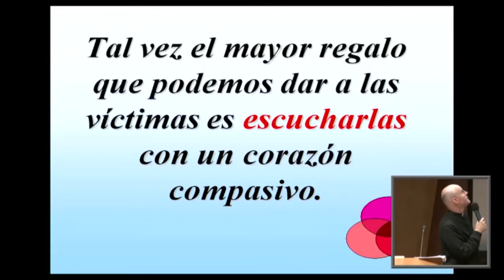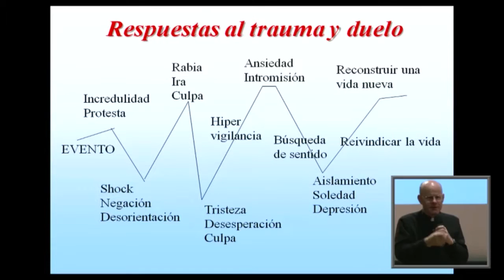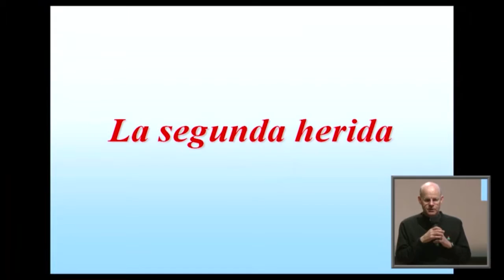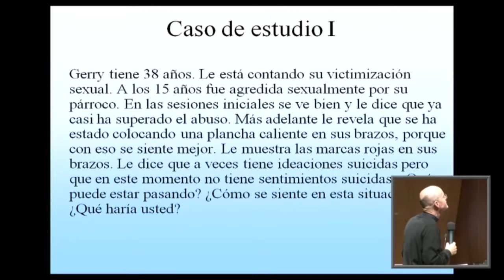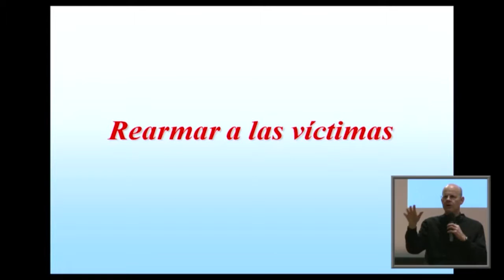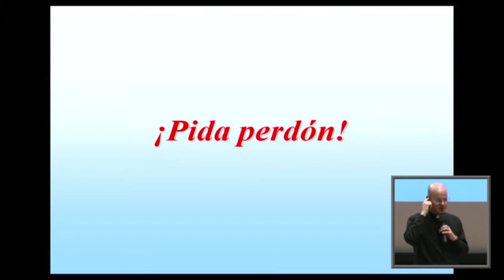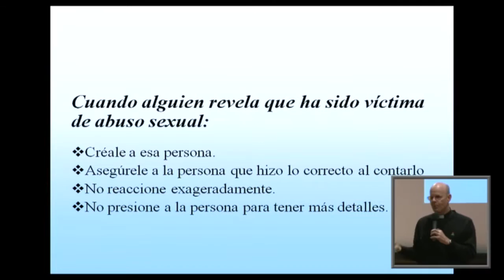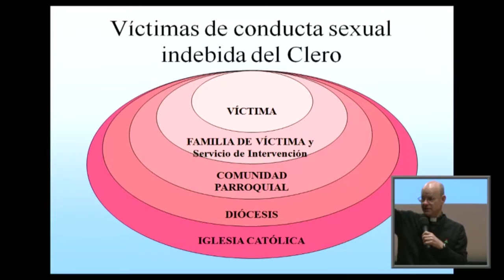Cuidado Pastoral de las víctimas de abuso - Mons. Stephen Rossetti